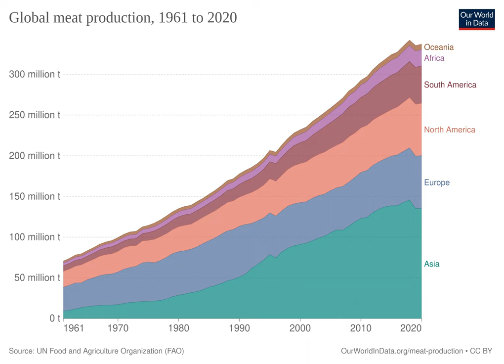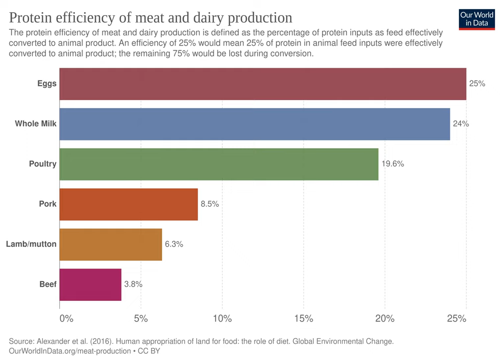Die Moral des Fleischverspeisens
Bilder
Hannah Ritchie, Pablo Rosado and Max Roser (2017) - "Meat and Dairy Production". Published online at OurWorldInData.org. Retrieved from: ' [Online Resource]

Inspiriert von:
Einer Diskussion zwischen @BigShlo  (rechtpolitischer Meinungsvertreter) und @DieMilitanteVeganerin (Aktivistin und Meinungsvertreterin für die Gleichstellung von Mensch und Tier)